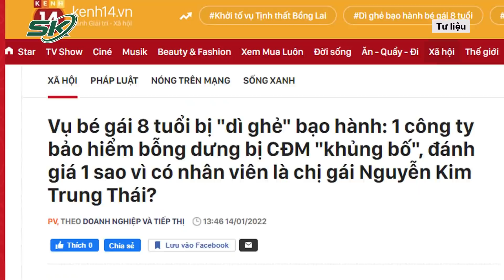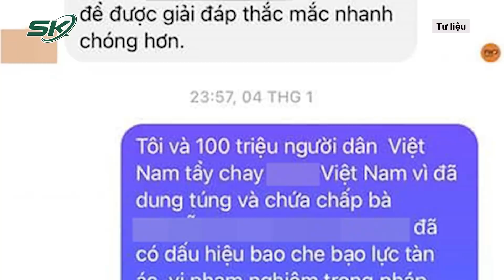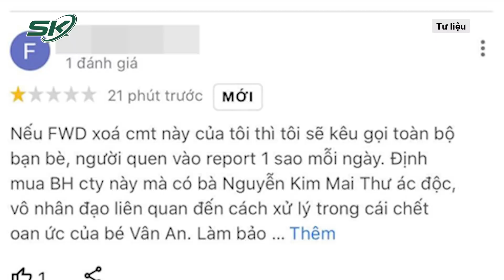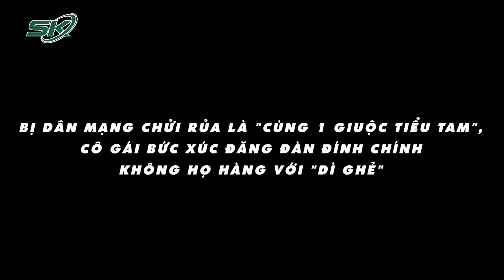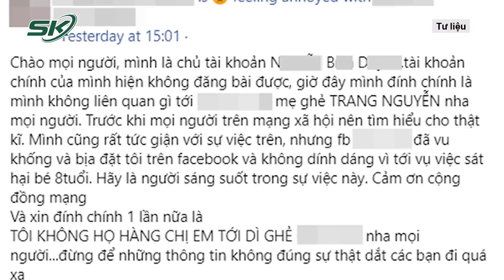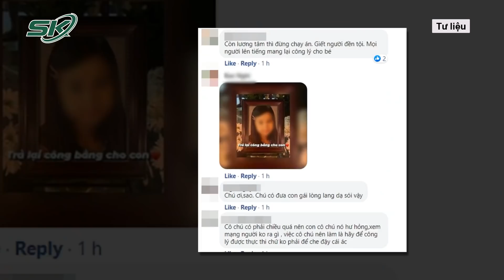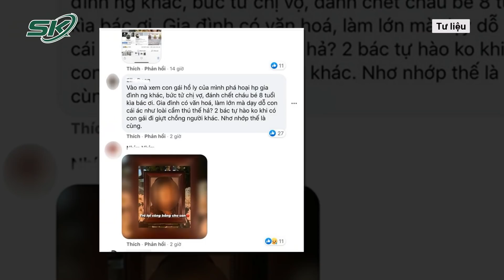Vụ “Dì Ghẻ”: CTy Bảo Hiểm Bất Ngờ Nhận Chỉ Trích Vì Có Nhân Viên Là Chị Gái Của Bố Ruột V.A | SKĐS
SKĐS | Bên cạnh những bức xúc về hành vi tàn độc của những người đã được xác định là trực tiếp có vai trò trong vụ việc, cộng đồng mạng đã lan sự phẫn nộ này sang cả những người thân trong gia đình những nhân vật liên quan. Mới đây, một công ty bảo hiểm đã bất ngờ trở thành mục tiêu hứng chịu những công kích từ cộng đồng mạng, vì đây là nơi làm việc của chị gái ruột Nguyễn Trung Kim Thái - bố nạn nhân trong vụ án

Mời quý vị và các bạn xem thêm: Nhói Lòng Trang Nhật Ký Được Cho Là Của Bé Vân An Trong Những Ngày Bị “Dì Ghẻ” Trút Đòn Roi | SKĐS